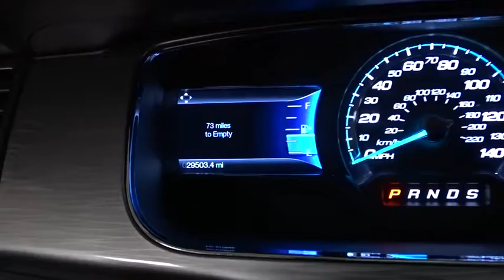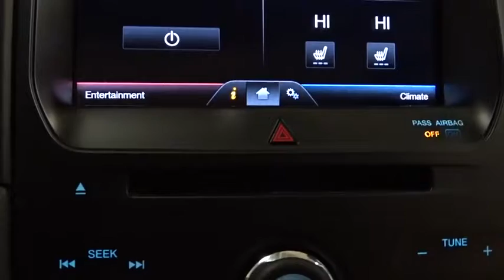2014 Ford Taurus Niles, Schaumburg, Chicago, Highland Park, Arlington Heights, IL FP7275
2014 Ford Taurus
2014 Ford Taurus SEL *CERTIFIED 100K WARRANTY* - Stock#: FP7275 - VIN#: 1FAHP2E85EG140414

Bredemann Ford
2038 Waukegan Rd

Clean SEL with heated leather seats, moonroof, NAVIGATION and more!Why buy Ford Certified at Bredemann Ford in Glenview? APR as low as 1.9%!!! You also get a 7 year or 100,000 mile Powertrain Limited Warranty, 12 month or 12,000 mile Comprehensive Limited Warranty on top of remaining factory bumper to bumper, 172-Point Inspection performed by a Certified Mechanic, 24-hour Roadside Assistance, and a full tank of gas. Ask your Sales Associate for more details.Here at Bredemann Ford in Glenview, we have earned the top rating from the Better Business Bureau! We offer 35+ free Service Loaners reserved strictly for our valued clients that have purchased vehicles from us, extended service hours for your convenience, thorough interior and exterior complimentary car wash with every service visit and Bredemann family members that are committed to your total satisfaction.